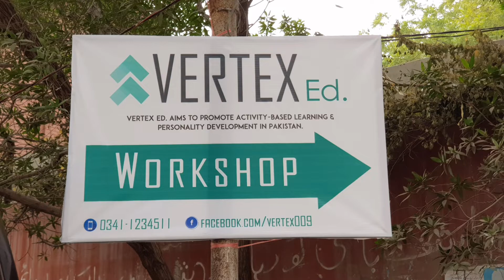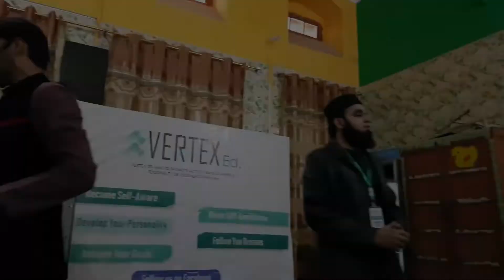Motivate about Self Awareness and Spirituality | Attended One Day Workshop | Preaching of Islam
Masha Allah se bohot zabardast session raha, behtreen tarteeb aur management thi. Vertex ki pori team mehanti hai aur bohot acha kaam kr rahe hain, meri dua hai k Allah in ko apni mansha pr chalae aur inhen mazeed ache ache session krne ki tofeeq de aur inhen hamesha khush rakhe ameen.

Song: Unknown
Artist: Unknown